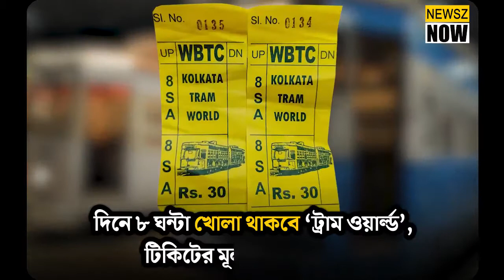কলকাতার ট্রামের ১৪০ বছর উদযাপনের উপলক্ষে গাড়িহাট ট্রাম ডিপো কে 'ট্রাম ওয়ার্ল্ড'এ পরিণত করা হলো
To celebrate 140 years of Kolkata trams, Gariahat tram depot has been transformed into 'Tram World'

WATCH